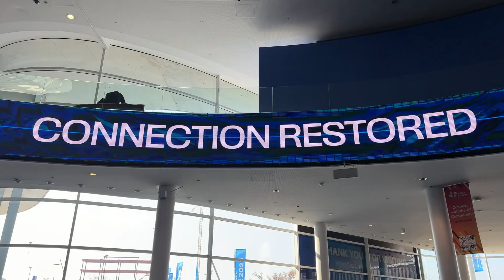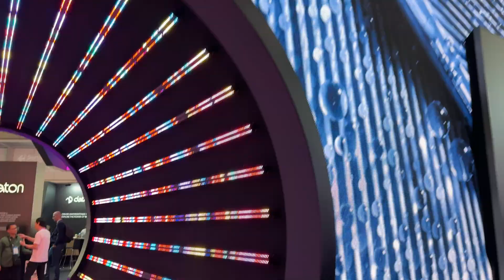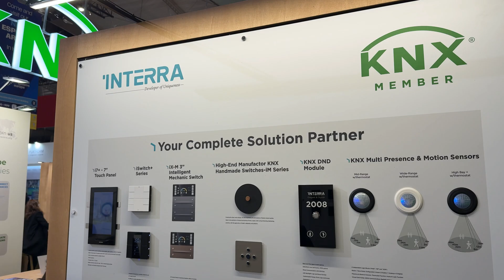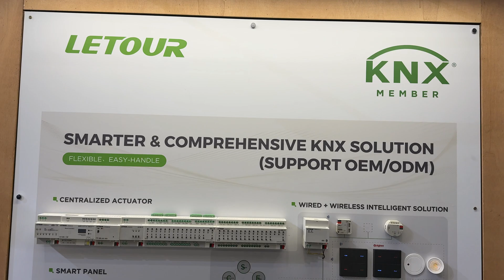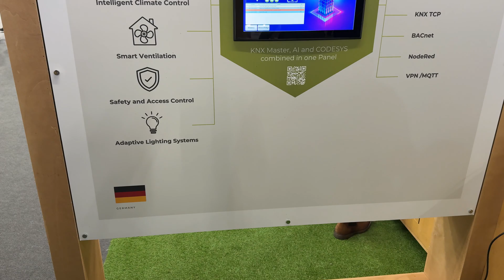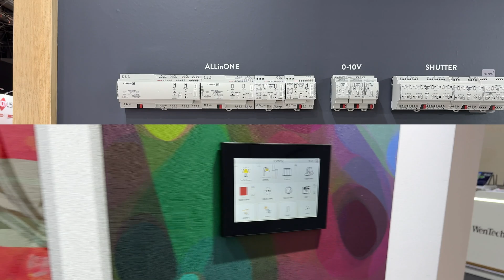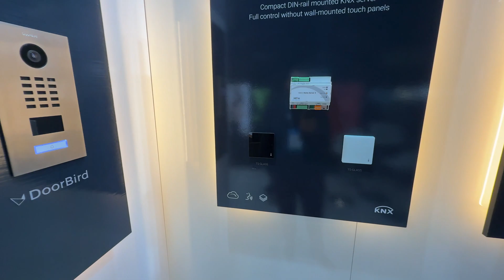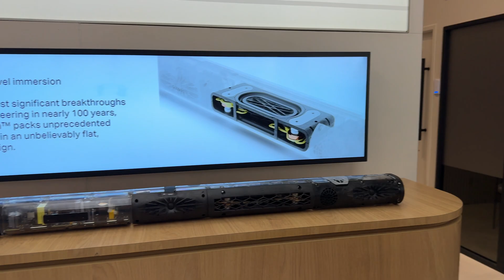ISE 2025 Barcelona: KNX Products and Manufacturers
Join me as I explore ISE 2025 in Barcelona, the world’s leading trade show for audiovisual technology and smart building automation! In this video, I focus on KNX products and manufacturers, showcasing some of the most exciting innovations from the event.

I had the opportunity to speak with KNX experts and manufacturers, discovering new products that will shape the future of smart home and building automation.

📌 Topics Covered:
✅ KNX highlights from ISE 2025
✅ New products from KNX manufacturers
✅ My experience staying at The Social Hub Hotel in Barcelona

📢 Let’s connect!